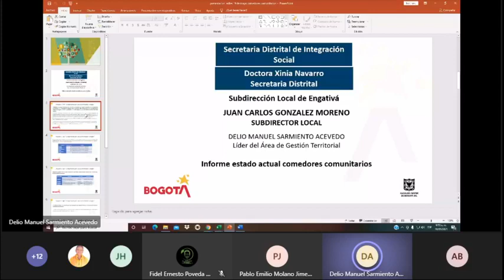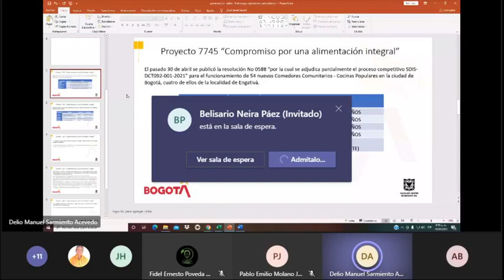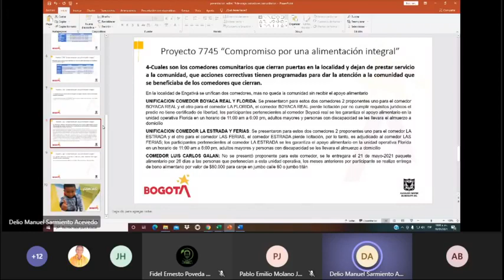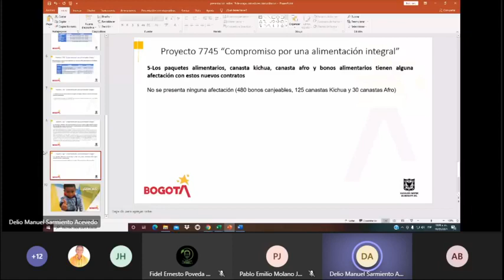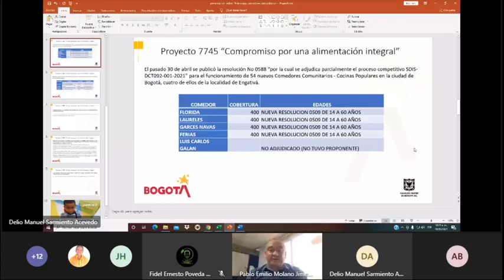19/05/2021 Sesión de la Comisión de Bienestar Social, Salud y Medio Ambiente / Acta No. 22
📍Tema: 1. Informe detallado de seguimiento a los comedores comunitarios que tenemos en la Localidad de Engativá.
2. Delegación de un Edil o Edilesa ante el Consejo Local de Victimas Engativá.
✅Invitados:
•Subdirección Local de Integración Social de Engativá.
🙋Preside: H. Edil Pablo Emilio Molano Jiménez.